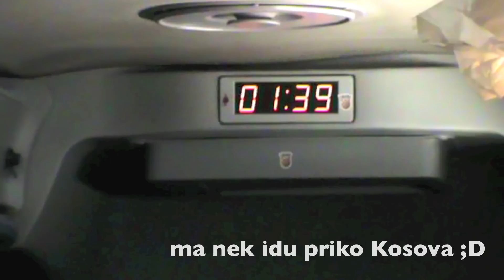MAKEDONSKA HUMORESKA (HD-2011)